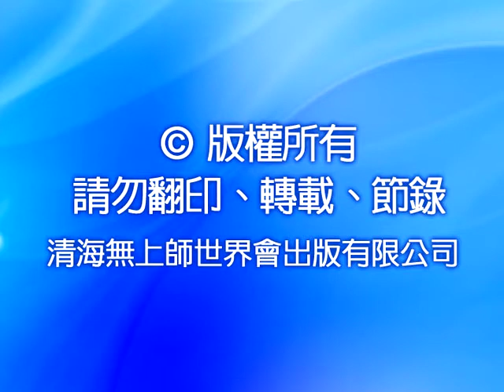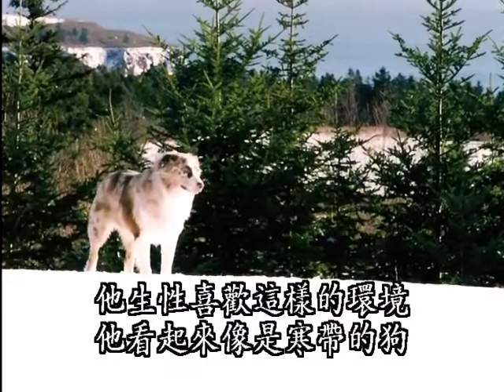0772 笑看人生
追隨一位幽默風趣、大開悟的靈性導師修行，是多麼可貴的人生體驗。清海無上師經常為徒兒們說笑話、講故事。在輕鬆喜悅的氣氛中，陪伴修行人度過無數禪悅為食、法喜充滿的時光。 此外，本片DVD更透露了清海無上師慈悲博愛、為善不欲人知的一面。無上師冒著生命危險，在風雪中接濟各地羸弱貧病的社會邊緣人，帶給他們溫暖、光明及希望！她無微不至的愛心更擴及至流浪動物。藉由師父無微不至照料流浪犬的生活點滴，我們看見了無緣大慈、同體大悲之心的真實體現。